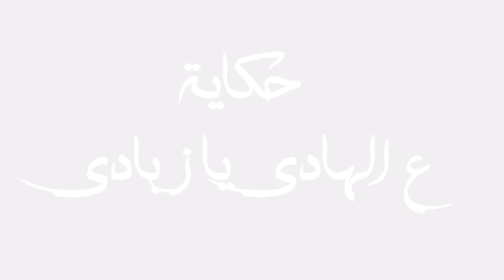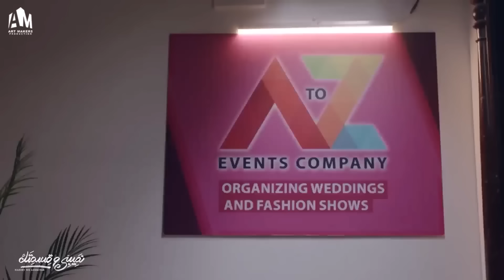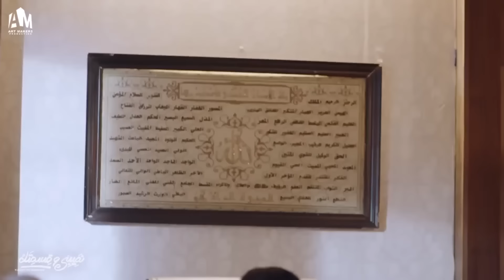حصرياً فيلم الإثارة والرومانسية 2024 | فيلم نظرة خاصة | بطولة نسرين أمين